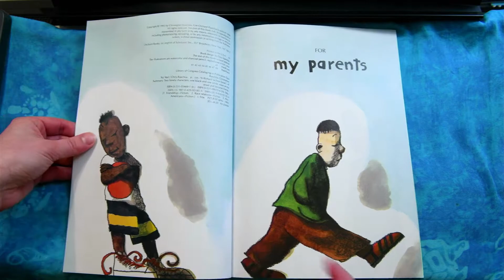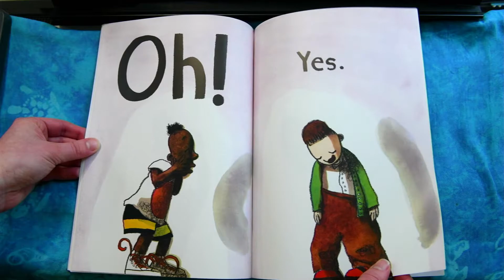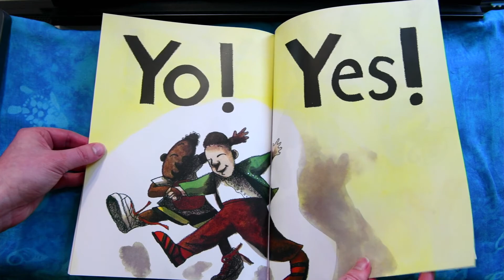Yo! Yes?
By Chris Raschka